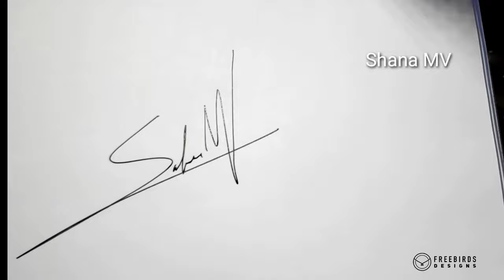S - SIGNATURE TUTORIAL | How to create my own signs | +91 8304091383 whatsapp/telegram